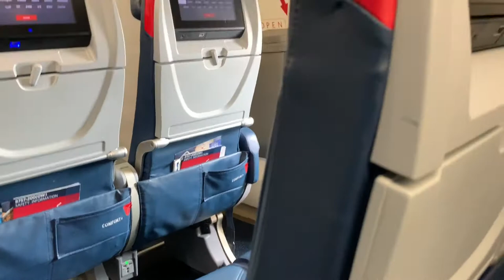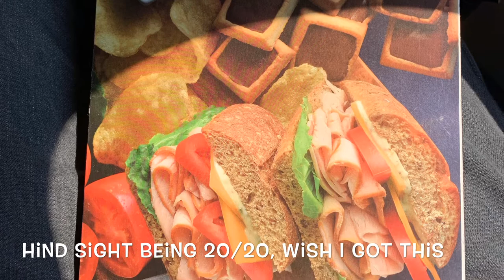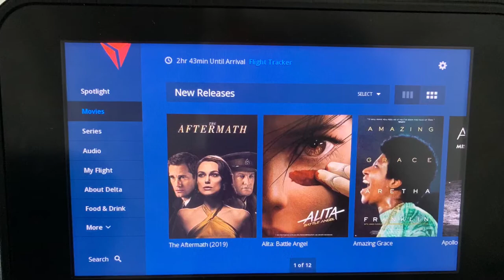Delta Comfort Plus from Seattle, WA to Bemidji, MN via Minneapolis on the 4th of July!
I traveled from Seattle, WA to Bemidji, MN  with a transfer in Minneapolis on Delta Airlines in the Comfort Plus cabin.  This was on a Boeing 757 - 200.

When you want to visit your family or take a fishing trip in the North woods of Minnesota this is the way to go!  I happened to actually fly on the 4th of July, landing in the evening.  I thought it would be great to capture some upside down fireworks from the plain, they weren't as visible as I hoped but definitely a nice flight and some beautiful sites. They call it fly over country, but when you see a view of the American flag in the farm fields, that's pretty special!

I would caution, especially when flying on a holiday, to make sure you have a meal first.  You can't always rely on the airport restaurants to be open, I learned this the hard way. The food on this comfort class flight was not complimentary, so I opted to wait until landing.  I was craving the classic Big Mac Meal at McDonalds. Oops my fail.

One reason I really like flying on Delta Airlines is when I visit family in Minnesota, Delta allows you to carry on your frozen fish that you catch.  I always try to bring home a lot of Walleye! As usual, Delta Airlines delivers exceptional service, comfortable seats, and better leg room in Comfort Class.  Even on the connector flight to Bemidji, exit row was more comfortable than regular cabin seats.  If you are tall, it may be well worth the upgrade. You can get a couple of free beverages in Comfort Class, as well as the extra leg room, some snacks, but you did have to pay for a checked bag.